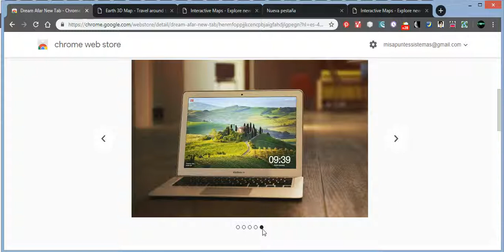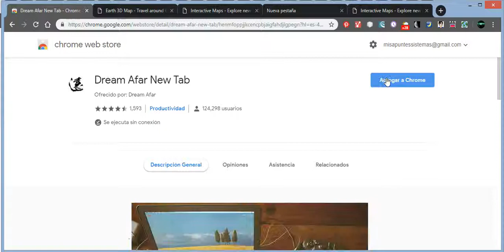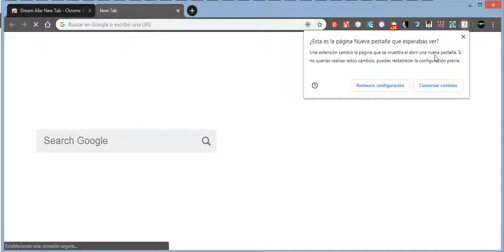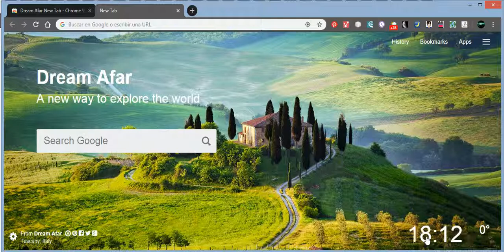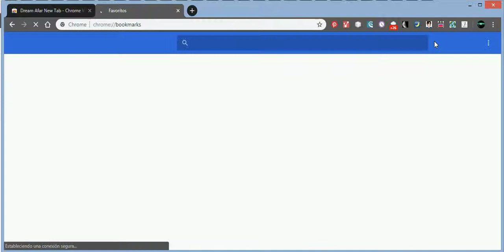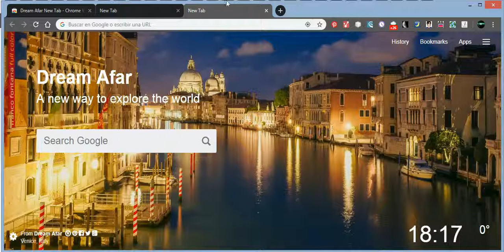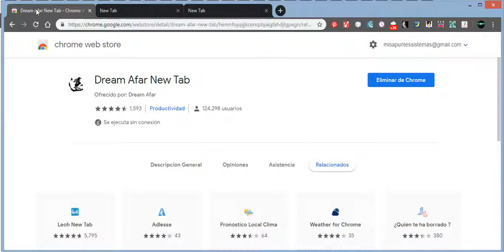Dream Afar New Tab. Extensión de Google Chrome. Muestra imagen en cada nueva pestaña.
Extensión ofrecida por: Dream Afar.
En este vídeo les presento una interesante extensión de Chrome denominada "Dream Afar New Tab". Cada vez que adiciono una pestaña, se muestra una interesante imagen de fondo. Además, se muestra información adicional.